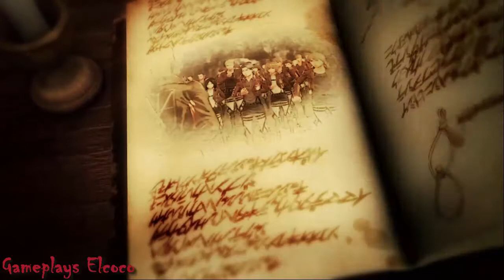Attack on titan 2 | Gameplay en español | PARTE 3 | Reunidos - videojuego para ps4 / pc / xbox one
juego de attack on titan para pc / ps4 / xbox one (shingeki no kyojin)

- *** SI QUIERES COLABORAR CON EL CANAL AQUÍ TE DEJO algunos links: ***

- 🎮🎮 𝔾𝕒𝕞𝕖𝕡𝕝𝕒𝕪 𝕖𝕟 𝕖𝕤𝕡𝕒ñ𝕠𝕝 𝕕𝕖 Attack on titan 2 🎮🎮

🄿🄰🅁🅃🄴 3
REUNIDOS .
AYUDAME
COMPRANDO TUS JUEGOS CON MI AFILIACION EN:

Attack on Titan 2 es un videojuego de acción y aventura desarrollado por Omega Force y distribuido por Koei Tecmo, para las plataformas PlayStation 4, PlayStation Vita, Xbox One, Nintendo Switch y Microsoft Windows.​ Está basado en el manga y anime Shingeki no Kyojin2​, siendo la secuela del videojuego de 2016 Attack on Titan. El juego se lanzó en primer lugar en Japón el 15 de marzo de 2018, y posteriormente en el resto del mundo el 20 de marzo del mismo año.

El videojuego recrea los arcos argumentales de la primera y segunda temporada de attack on titan / shingeki no kyojin. Cuenta con un mayor número de personajes jugables, con respecto a la primera entrega. Además, se implementan mejoras gráficas y se renueva el sistema de combate, principalmente el equipo de maniobras tridimensional, permitiendo un mejor control durante las batallas contra los titanes.

El juego cuenta con más de 30 personajes jugables, sin embargo estos no podrán ser utilizados libremente por el jugador, ya que solo estarán disponibles en determinados momentos del modo historia.​ Entre los personajes disponibles para jugar, se encuentran los protagonistas principales como Eren Jaeger, Mikasa Ackerman, Armin Arlet, Levi Ackerman, Jean Kirstein, Connie Springer, Sasha Braus, Christa Lenz, Ymir, Annie Leonhardt, Reiner Braun y Berthold Hoover.

Fecha de estreno inicial: 15 de marzo de 2018
Modos de juego: Un jugador; Multijugador
Serie: Attack on Titan
Plataformas: PlayStation 4, Nintendo Switch, Xbox One, PlayStation Vita, Microsoft Windows
Desarrolladores: Koei Tecmo, Omega Force
Géneros: Videojuego de rol, Videojuego de pelea, Videojuego de plataformas, Videojuego de aventura, Hack and slash

desde mi punto de vista debieron utilizar openings de attack on titan / openings de shingeki no kyojin, asi mismo como sus endings o almenos utilizar los soundtracks de attack on titan / attack on titan ost - shingeki no kyojin soundtrack / shingeki no kyojin ost.

juegos de attack on titan:
Attack on Titan 2: Final Battle (Acción / Hack and Slash)
Attack on Titan 2 (Acción / Hack and Slash
Shingeki no Kyojin: Humanity in Chains (Aventura de acción)
Attack on Titan 2: Future Coordinates (Simulación / Simulador de vida)
Attack on Titan: Escape from Certain Death (Aventura / Novela visual)
A.O.T. Wings of Freedom (Acción / Hack and Slash)
Attack on Titan: The Last Wings of Mankind (Aventura de acción)

Este es mi canal en el que subo gameplays / cutscenes de videojuegos (películas) y batallas, peleas ,enfrentamiento contra jefes / Bosses.

Busco que este canal les sirva no solo para conocer juegos, sino que también mis gameplays sean usados como guía de videojuegos, y de esta forma ayudar a pasar ciertos obstáculos, nivel, misión, superar algún desafío, ayudar a conseguir algún objeto de un juego de video, etc.
También que mis videos de All Bosses sea de ayuda o guía para derrotar a cualquiera de los jefes en videojuegos.
En este canal también podrás ver películas de videojuegos, las cuales son todas las escenas o también conocidas como cutscenes de un videojuego que allá completado y editado para unir todas estas cinemáticas para hacer una película de ese titulo subido.

ADEMAS DE TODO ESTO SUBO COMPILACION DE TODOS LOS ATAQUES ESPECIALES, SUPER ATAQUES, ULTRA ATAQUES O COMO SEAN NOMBRADOS LOS ATAQUES MAS FUERTES EN LOS VIDEOJUEGOS